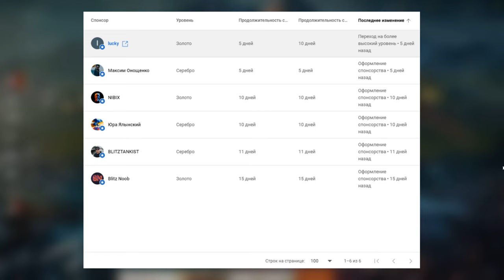⚠️К-91 за Деньги⚠️Выгодный набор? ЧЕСТНЫЙ ТЕСТ K-91 в WoT Blitz 2024 | WOT-GSN